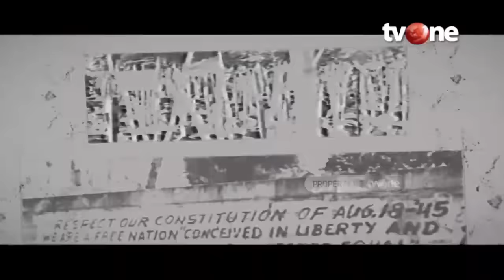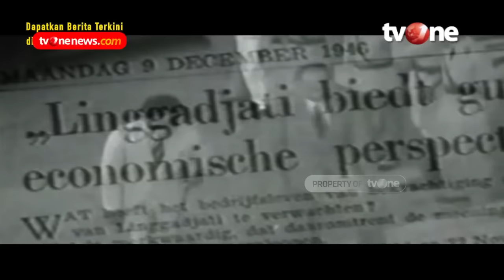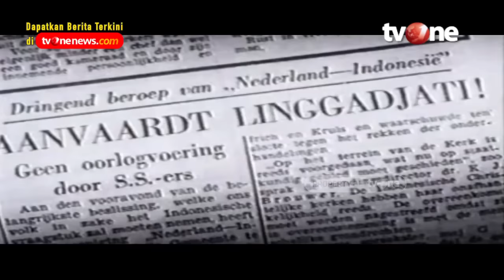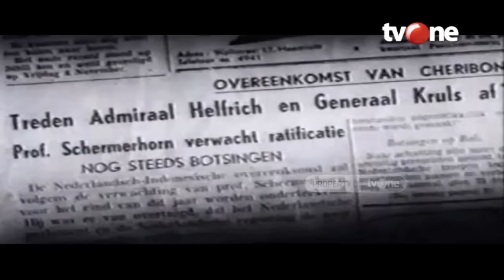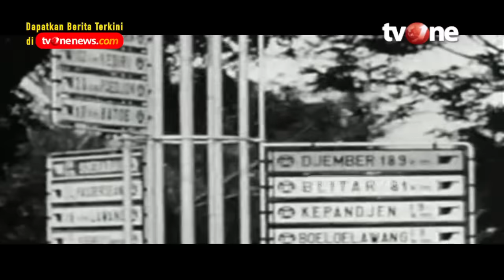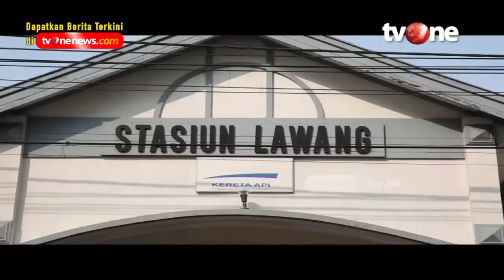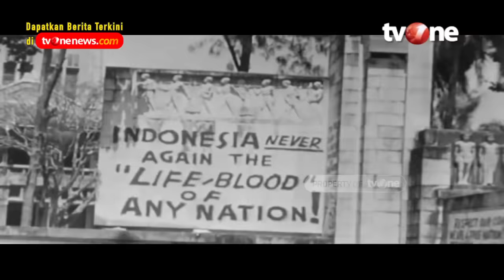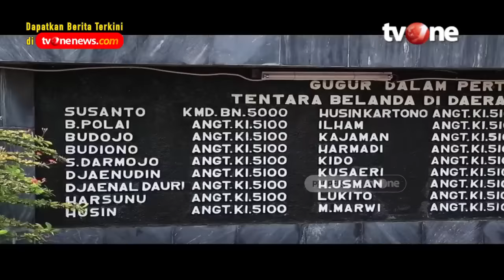Agresi Militer Belanda I: Ambisi Kuasai Bumi Pertiwi | Indonesia Dalam Peristiwa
Jakarta, - Agresi Militer Belanda I adalah operasi militer Belanda di Jawa dan Sumatra terhadap Republik Indonesia yang dilaksanakan dari 21 Juli 1947 sampai 5 Agustus 1947. Operasi Produk merupakan istilah yang dibuat oleh Letnan Gubernur Jenderal Johannes van Mook yang menegaskan bahwa hasil Perundingan Linggarjati pada tanggal 25 Maret 1947 tidak berlaku lagi.